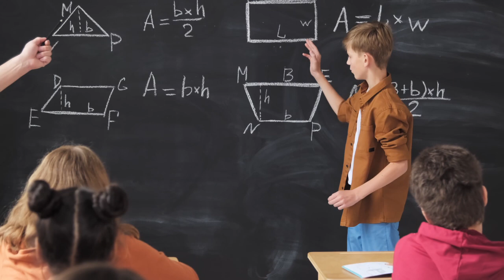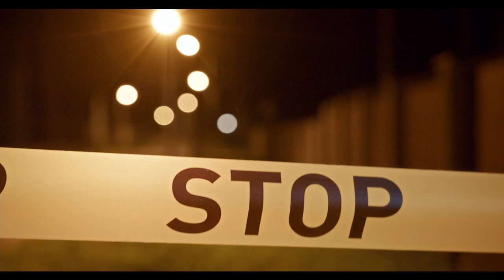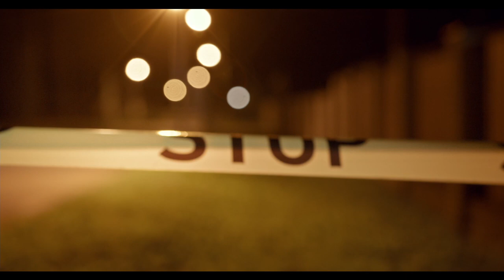ОСТАНОВИ бессмысленный забег | ДЫШИ и МЕЧТАЙ| Смысл жизни | WIS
Остановись, человек, сделай передышку, вспомни себя и НАЧНИ ДЫШАТЬ по-настощему. Глубоко, спокойно и с радостью. И снова МЕЧТАЙ.

ОСТАНОВИ бессмысленный забег

Ролик был сделан как вдохновение от осознания того факта, что человеческая жизнь в сути своей не является перечнем человеческих потребностей. Жизнь — это дар, к которому нужно относиться с особой аккуратностью и трепетом, это рассказ души, философия созидания и шанс увидеть красоту Великой Тайны и Чуда, которую люди договорились называть "Миром"

Жизнь — это ДАР, а НЕ бессмысленный список вещей, в которых ты нуждаешься

🪄Практики

Практика приведения порядка в жизни:
Первый этап

00:00 - Введение
1:20 - Стих
1:55 - Скоротечность жизни
2:27 - Детство
3:33 - Школьные годы
5:20 - Когда был студентом
7:42 - Теперь ты взрослый
8:55 - Список жизни
11:02 - Когда вспомнил кем был
13:20 - Вернуть себе своё

Цель канала "Way in Silence":
1. Просвещение широких масс в области религии, науки и философии;
2. Популяризация здорового образа жизни и здорового восприятия действительности;
3. Организация сообщества интеллектуальных, заинтересованных в познании и доброжелательных людей вне гендерных, социальных, расовых и прочих ограничений;
4. Исследовательская деятельность в изучении Природы и скрытых Сил Человека.
Вступить в сообщество канала WIS в Телеграм, где собраны материалы для развития мировоззрения:

Many thanks to the authors of the wonderful compositions that were used to create the video

Огромная благодарность авторам замечательных композиций, которые были использованы при создании ролика

SergeQuadrado,  Aleksey Chistilin, Juan Sanchez, Oleg Kirilkov,